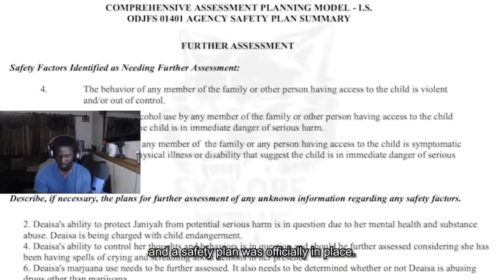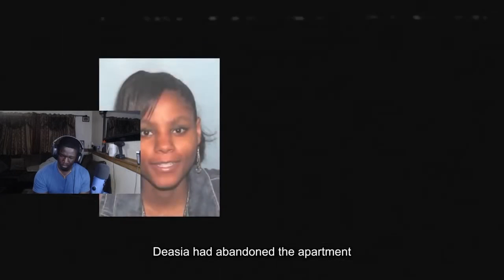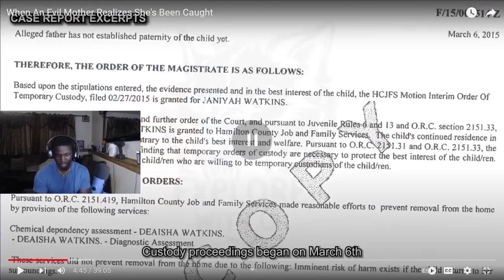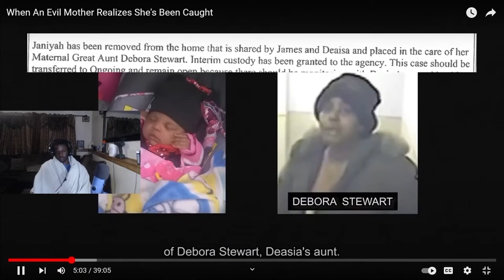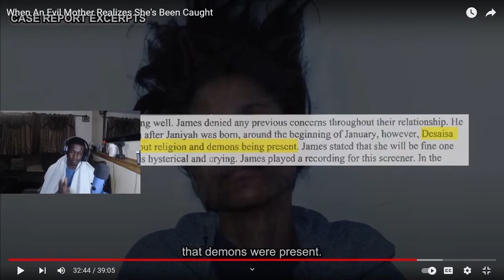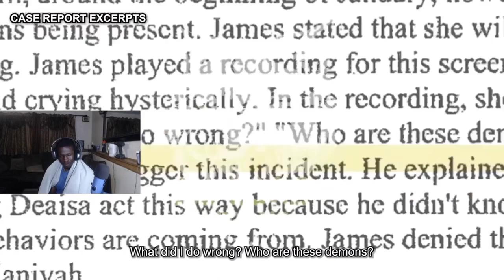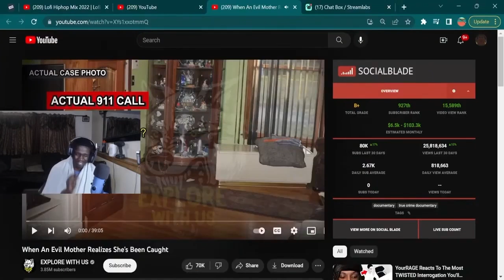The most DISTURBING Murder Story I’ve heard in a while…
This had my sad and disturbed around 1am. Couldn’t sleep for an hour after this.

I post daily on this channel, so you’ll have something everyday to watch. :)

Artist: K7
Very underrated